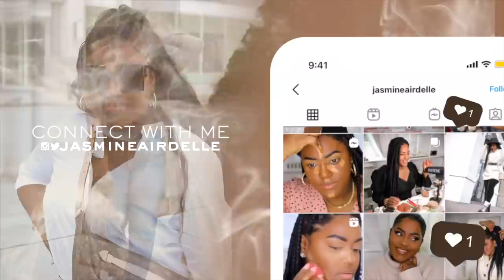FULL GRWM DATE NIGHT | FRAGRANCE, OUTFIT, MAKEUP + HAIR in PUNTA CANA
FULL GRWM DATE NIGHT | FRAGRANCE, OUTFIT, MAKEUP + HAIR
Hey Girll! Today I am doing a full grwm! I am doing this grwm for my date night in Punta Cana! We celebrated our anniversary in Punta Cana DR! I can't believe its been 9 years..wow! Anyways I decided to do a simple summer glam makeup look for this get ready with me! I also showed my outfit, perfume and hair in this grwm!
Hope you enjoyed my FULL GRWM DATE NIGHT in Punta Cana!

Where we stayed:
Westin Hotel by Marriott
Where we went + Ate =
LaYola Restaurant - Amazing Food + Views + Vibes

TOM FORD Soleil Brulant
Sundazed By Byredo

Makeup Bag:
BombBrows Microshade Brow Pencil
Charlotte Tilbury Setting Spray
FENTY BEAUTY by Rihanna Mini Pro Filt'r Mattifying Primer
FENTY BEAUTY by Rihanna Mini Pro Filt’r Instant Retouch Setting Powder
Charlotte Tilbury Pillow Talk Push Up Lashes Volumizing & Lengthening Mascara
NARS Soft Matte Complete Foundation
Charlotte Tilbury Airbrush Flawless Finish Setting Powder
MAKE UP FOR EVER
Matte Velvet Skin High Coverage Multi-Use Concealer

Dress:
EMBROIDERED Long Shirt
YSL Lou Bag

full grwm,grwm,chit chat grwm,grwm for a date,get ready with me